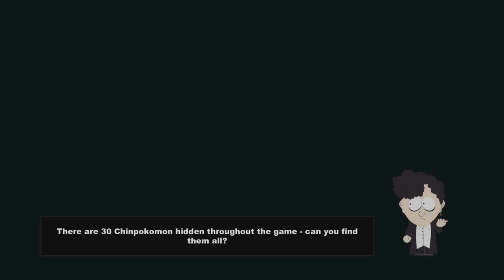Southpark019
No commentary as the soundtrack stands on its own.